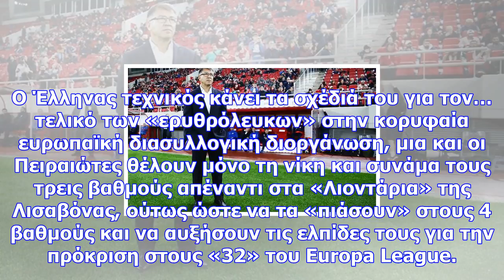Ολυμπιακός: οι σκέψεις λεμονή για σπόρτινγκ (pics)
Newsbomb Διλήμματα για τρεις θέσεις έχει ο Τάκης Λεμονής για την «μάχη» του Ολυμπιακού με την Σπόρτι...